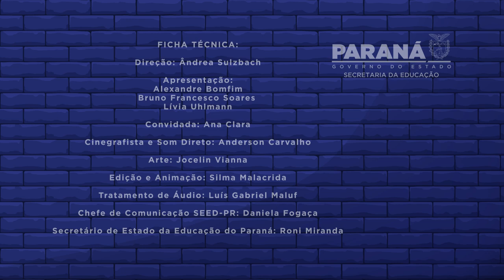Educa e Joga - S02E05: Typoman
Quer estudar de uma maneira divertida? Que tal conhecer alguns games enquanto aprende assuntos que você vê na escola?
Neste vídeo iremos ver alguns assuntos relacionados ao Componente de Língua Inglesa.